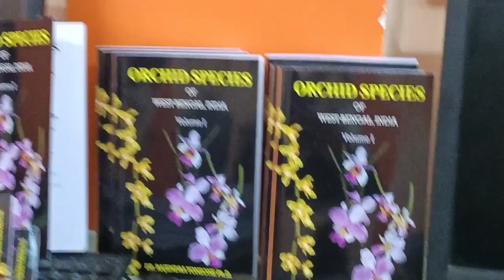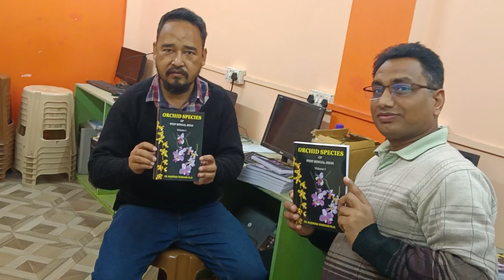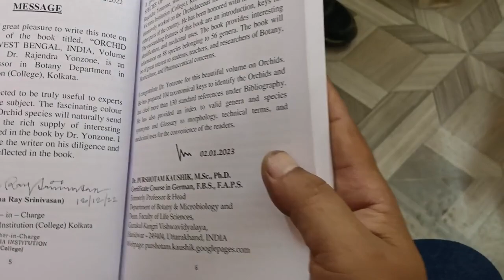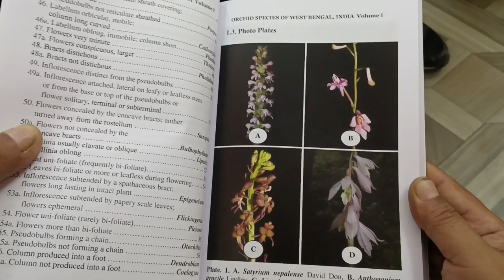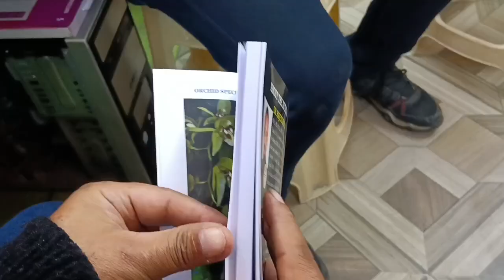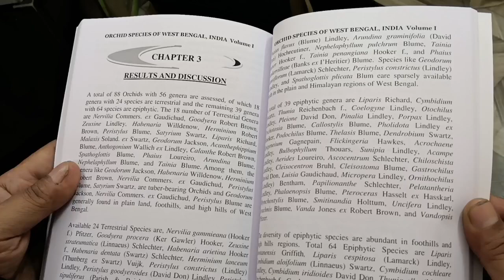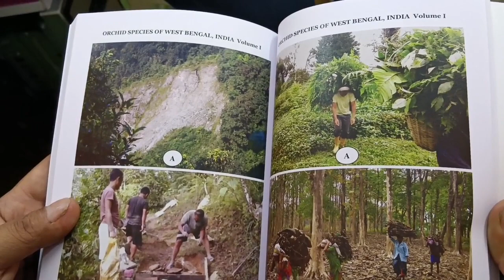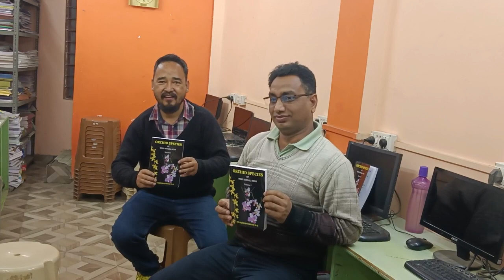New Book Launching by our brother Dr. RAJENDRA YONZONE congratulations 🎉@yonzonefloralfarm2329